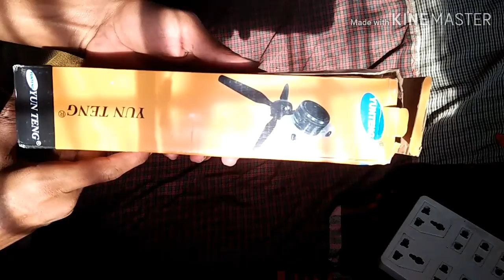My first triport please see the video